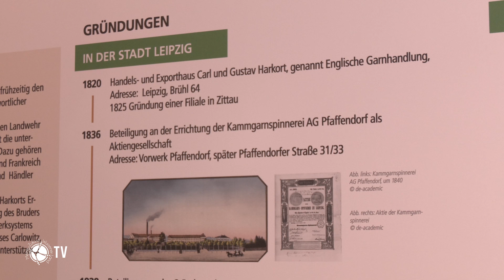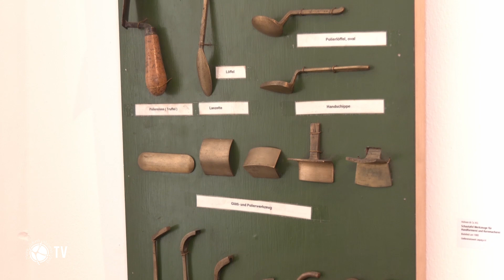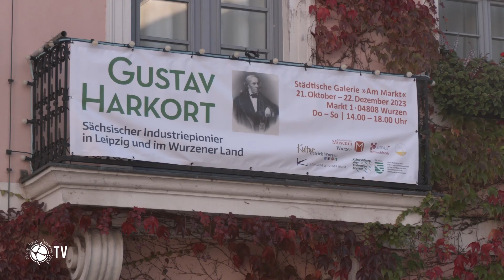Gustav Harkort Ausstellung in Wurzen eröffnet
Am vergangenen Samstag wurde in der Wurzener Galerie am Markt eine Sonderausstellung über die Geschichte und das Wirken des Industriepioniers Gustav Harkort in Leipzig und im Wurzener Land eröffnet. Gustav Harkort dürfte dabei den meisten Menschen durch den Bau der Fernbahnstrecke Leipzig-Dresden bekannt sein. Sein Lebenswerk umfasst allerdings noch deutlich mehr.